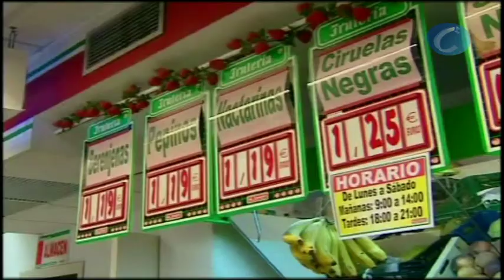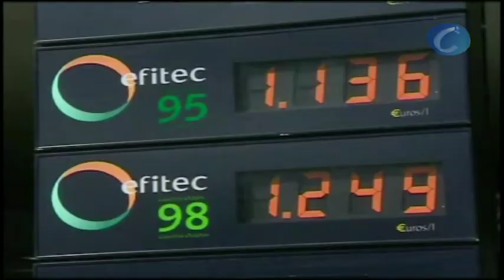La inflación sube al 1,9%, su nivel más alto en año y medio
- Se trata del primer dato que se conoce después de que se produjera la subida del IVA

Redacción, 29 julio (CERES TELEVISIÓN)

La tasa española de inflación armonizada ha dado el dato más alto desde hace un año y medio. Este indicador, que mide la evolución de los precios con el mismo método en todos los países del euro, se situó en julio en el 1,9%, lo que supone un aumento de cuatro décimas con respecto a la de junio. El dato de la inflación general, el IPC, se conocerá el 12 de agosto. Si coincidiera con la tasa de inflación armonizada, supondría también un aumento de cuatro décimas en la evolución de los precios de la cesta de la compra española. Se trata del primer dato que se conoce después de que se produjera la subida del IVA en dos puntos el pasado 1 de julio. El aumento se explica principalmente por la subida de los precios de los alimentos y las bebidas no alcohólicas, y también por el encarecimiento del gas y de los viajes organizados.
Enlazar con el del IVA
LA RECAUDACIÓN POR IVA CRECIÓ UN 31% EN JUNIO
El gobierno asegura que todo indica que la actividad económica se está estabilizando
miércoles, 28 de julio de 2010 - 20:30 h.
Madrid (España)

Un mes antes de la subida del IVA, la recaudación de este impuesto subió un 31,3%. El Gobierno no lo achaca al adelanto de las compras sino al diferente calendario de las devoluciones, al aumento de los ingresos del cobro de los aplazamientos de los anteriores meses y a la mejora de la economía. En el mes de junio el déficit del Estado se ha reducido en un 24,7% con respecto al del mismo mes del año pasado. Actualmente se sitúa en 29.765 millones de euros, lo que supone el 2,83% del Producto Interior Bruto.